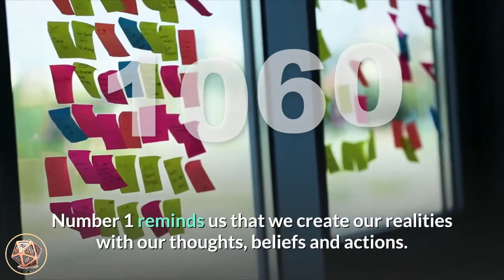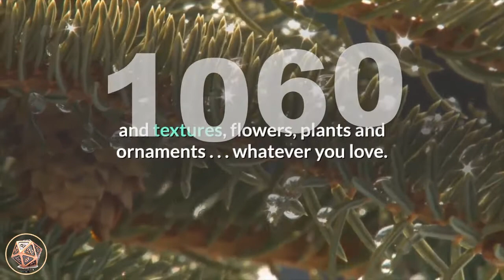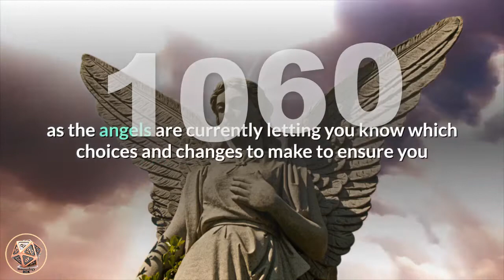🔴 Angel Number Meanings 1060 ✅ Seeing 1060 ✅ Numerology Box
Number 1060_meaning is made up of the attributes of number 1, number 6 and number 0. Number 1 resonates with the energies of creation and beginning new projects and ventures with a view to achieving success, self-reliance and tenacity, happiness and fulfilment. Number 1 reminds us that we create our realities with our thoughts, beliefs and actions. Number 0 relates to the ‘God’ force and Universal Energies and reinforces, amplifies and magnifies the vibrations of the numbers it appears with. Number 0 relates to developing one’s spiritual aspects and is considered to represent the beginning of a spiritual journey and highlights the uncertainties that may entail. It suggests that you listen to your intuition and inner-wisdom as this is where you will find all of your answers. Number 6 resonates with home and family, domesticity, care and nurturing, responsibility and reliability, business and material acumen, selflessness and service to others, providing for the self and others. Number 1060 resonates with our willpower and being bold, taking positive action and overcoming obstacles.

Angel Number 1060 is a powerful reminder to maintain a positive mind-set and attitude, as this fosters the materialization and manifestation of your financial goals and desires. You deserve the very best!  Keep striving to achieve your dreams and desires.

angel_number_1060 tells you that your thoughts, beliefs and actions create your reality, so you are encouraged to make some upgrades to your home environment, both within the house and in your relationships with loved ones. Take the time to spruce up your living spaces with fresh colours and textures, flowers, plants and ornaments ... whatever you love. Make your home reflect peace, harmony, comfort and your own inner light and beauty. Tell family and friends how much you love and appreciate them being in your life. Love fosters more love and ushers in positive energies.

Angel Number 1060 also encourages you to ask for angelic guidance and assistance in regards to the material aspects of your life. Listen to the messages from your intuition and inner-wisdom as the angels are currently letting you know which choices and changes to make to ensure you and your loved ones have all you need to be comfortable in your lives. Remember to feel and express gratitude and appreciation to ensure the ongoing supply of abundance.